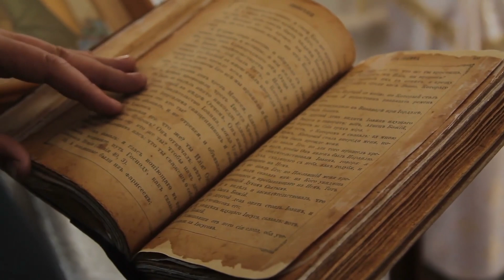Sri Lanka News Here is another special news just received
airport news,
airport security,
airport jobs,
airport checking,
airport announcement,
airport accident,
airport airport,
airport aviation,
airport apple,
a airport in minecraft,
airport uganda,
airport battle,
airport bomb blast,
airport beatbox,
airport blast,
airport bus,
airport city,
airport colombo,
airport customs,
airport diary,
airport dance,
airport documentary,
airport dubai,
d.o airport,
airport english,
airport english conversation,
airport express,
airport emotional moments,
airport engineering,
airport england,
airport express train,
airport explosion,

news first,
news today,
news center,
news derana,
news live,
news alert,
news ada,
news accident,